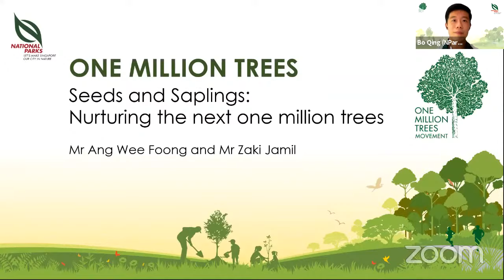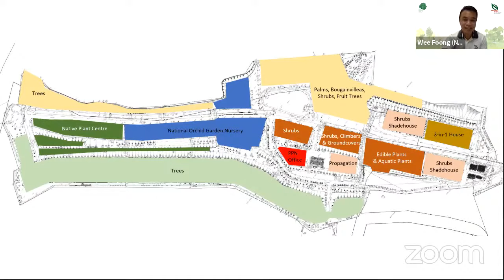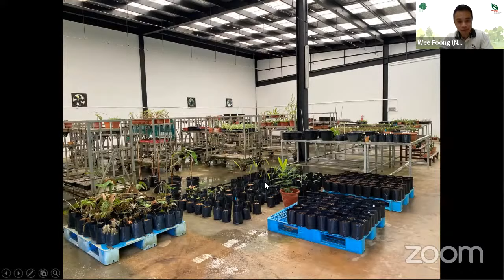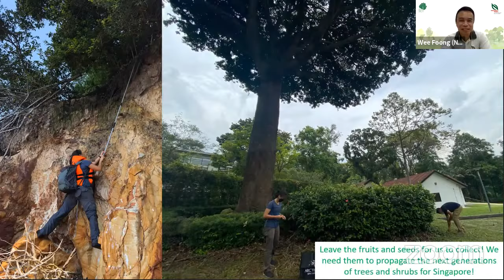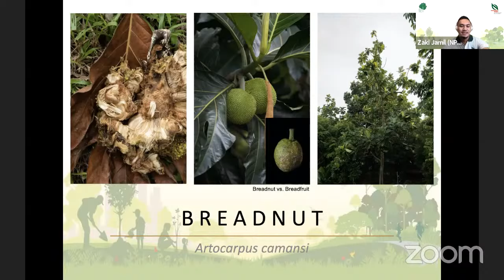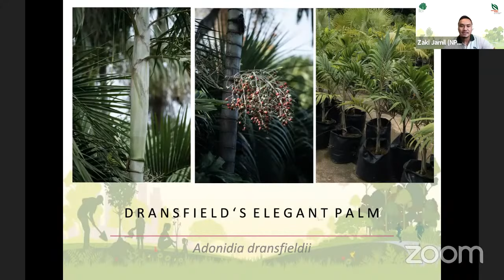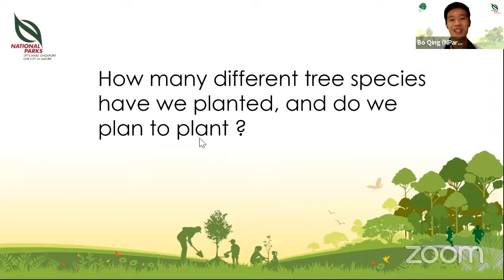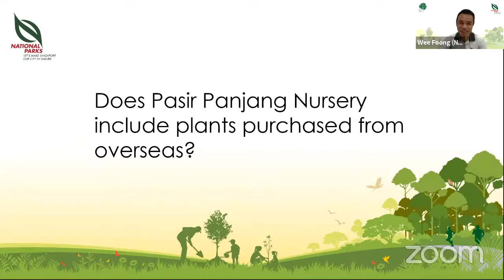NParks OneMillionTrees Webinar | Seeds And Saplings: Nurturing The Next One Million Trees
Join Ang Wee Foong and Zaki Jamil from Pasir Panjang Nursery as they share what goes on behind the scenes in NParks’ largest nursery. Learn how trees are propagated and grown before they are planted across Singapore, and discover how our nurseries play an indispensable role in our nation’s conservation efforts.

This webinar is hosted on Zoom, with limited slots available. It is also streamed live on our YouTube channel for everyone to enjoy it.

Find out more about the OneMillionTrees movement and upcoming events